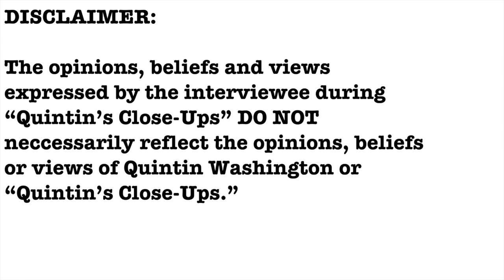EXCLUSIVE- Charleston County Coroner Bobbi Jo O'Neal interview- Quintin's Close-Ups™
There's been a lot of auto-pedestrian deaths and drug-related deaths in Charleston County.

I talk with Charleston County Coroner Bobbi Jo O'Neal, one-on-one, about how her office is educating residents about these issues.